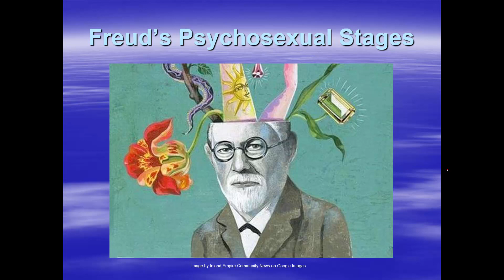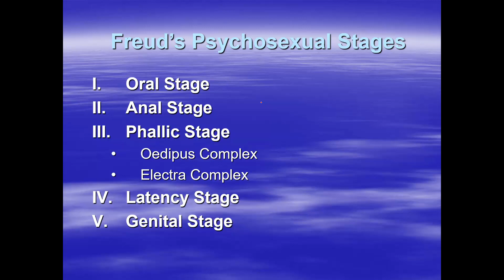Freud's Psychosexual Development